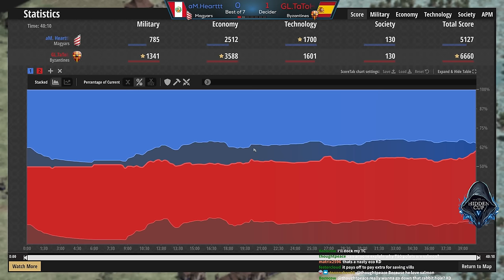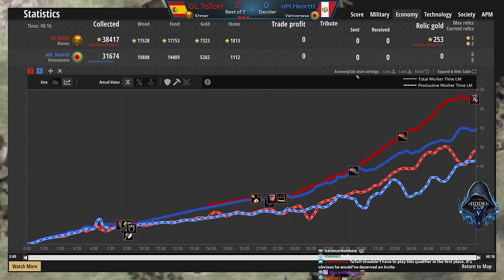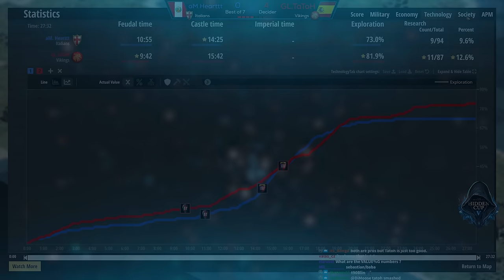TaToH vs Hearttt (Hidden Cup 5 Qualifier)